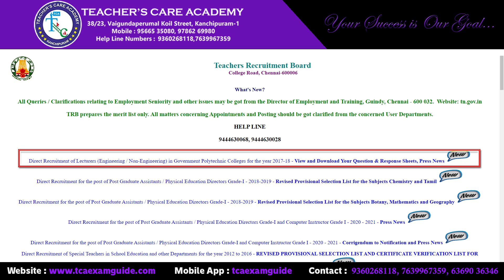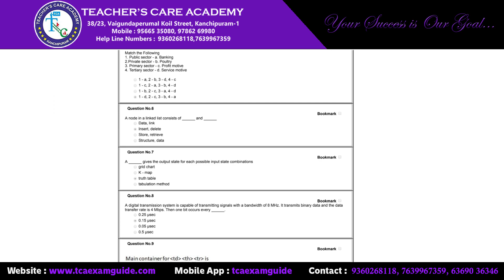14-12-2021 (இன்று TRB-ஆல்வெளியிடப்பட்டமுக்கிய அறிவிப்பு)